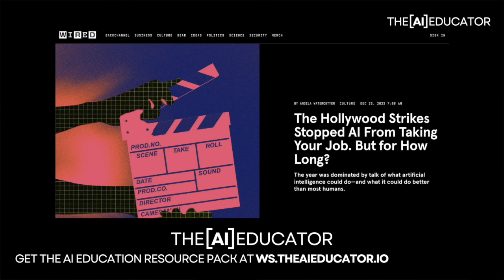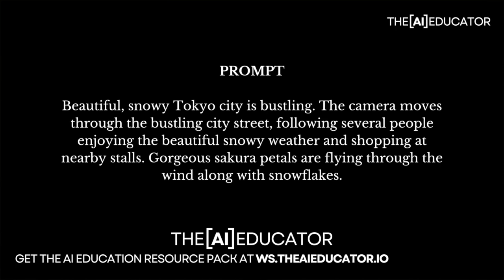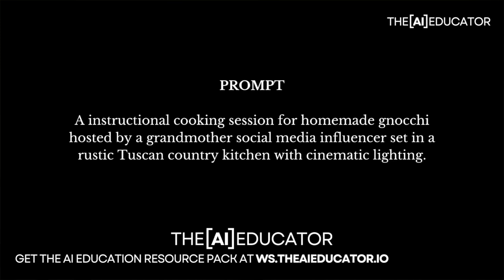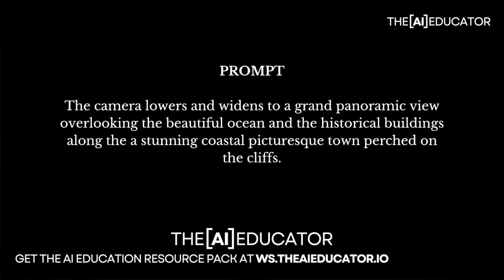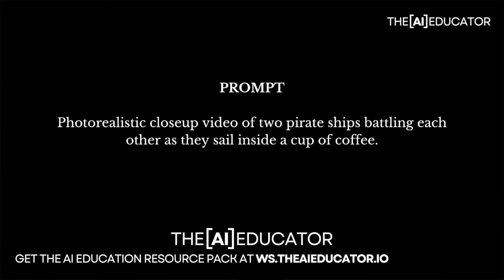I watched every Sora video from OpenAI. This is where it's going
Want to create Hollywood-quality videos from just a text prompt?

The future is here with OpenAI's new tool, Sora, and it's about to change EVERYTHING.

In this video, AI expert Dan Fitzpatrick dives deep into the world of AI video generation and shows you:

1. Why Hollywood is panicking
2. The incredible capabilities of Sora
3. How AI will transform content creation
4. And more! (Plus, a hilarious movie poster featuring Boris Johnson & zombies! )

This video is packed with:

- OpenAI's Sora
- Disruptive Technology
- The Future of Content Creation
- Must-See AI Videos
- Don't miss out on this game-changing tech!